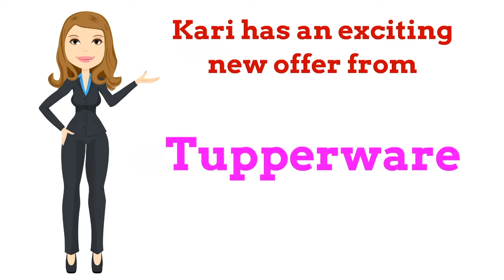Kari Weimer has exciting news from Tupperware! Hosting Special!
Kari Weimer has exciting news from Tupperware!  October Hosting special!

Call Kari and scheme your party today!